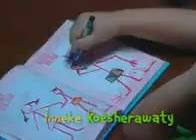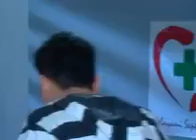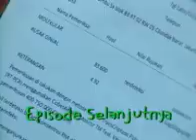Buku Harian Baim Eps 75,76,77 & 78 (2)